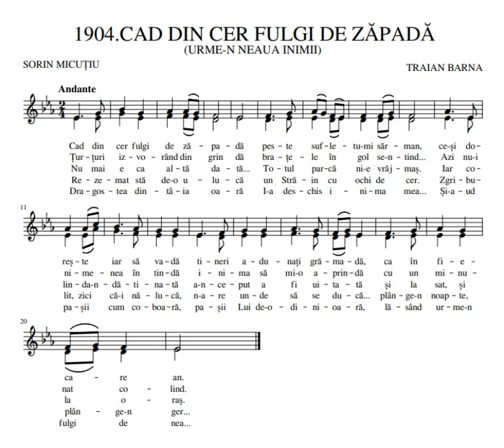Colind - Cad din cer fulgi de zăpadă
Cad din cer fulgi de zăpadă
(Urme-n neaua inimii)

Peste sufletu-mi sărman,
Ce-şi doreşte iar să vadă
Tineri adunaţi grămadă
Ca în fiecare an.

Ţurţuri izvorând de grindă,
Braţul lor în gol se-ntind...
Azi nu-i nimenea în tindă
Inima să mi-o aprindă
Cu un minunat colind.

Nu mai e ca altă dată…
Totul parcă ni-e vrăjmaş.
Iar colinda-ndătinată
A început a fi uitată
Şi la sat şi la oraş

Rezemat stă de-o ulucă
Un Străin cu ochi de cer.
Zgribulit, zici că-i nălucă
N-are unde să se ducă
Plânge-n noapte, plânge-n ger...

Dragostea dintâia oară
I-a deschis inima mea...
Şi-aud paşii cum coboară,
Paşii Lui de-odinioară,
Lăsând urme-n fulgi de nea.

Versuri: Sorin Micuțiu
Melodie și interpret vocal: Traian Barna
la Sărbătoarea Nasterii Domnului - 2014

publicat în vol. ”Fereastra deschisă” / Sorin Micuţiu. - Bacău : Art Book, 2018
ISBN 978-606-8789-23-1